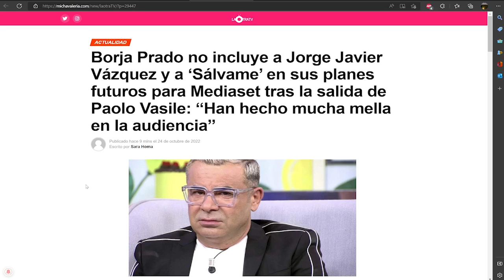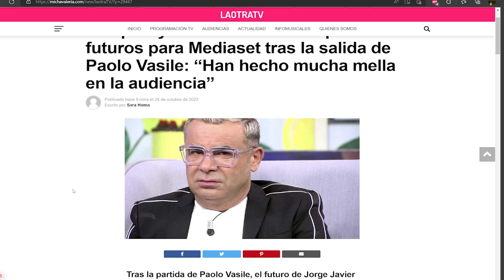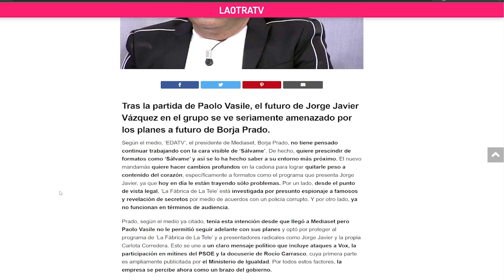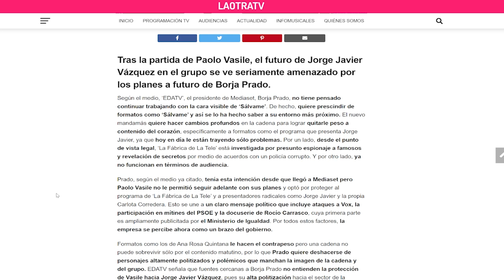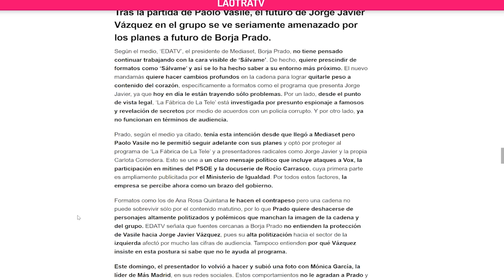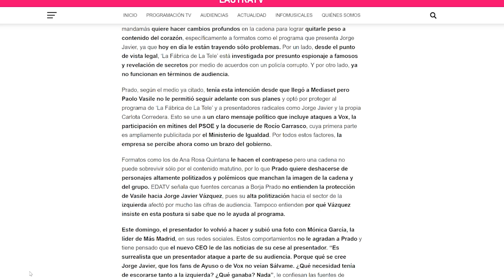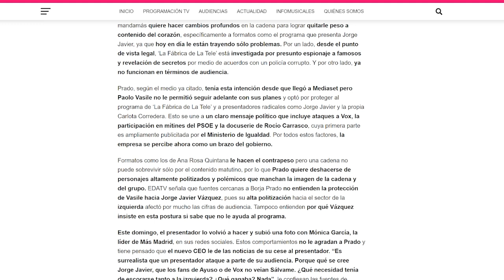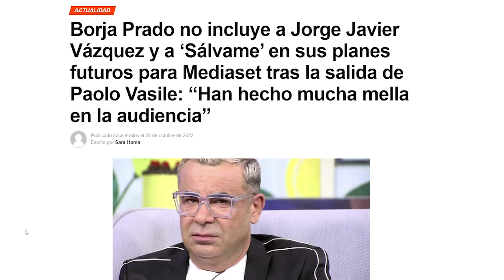🔴DECLARACIONES Bomba de Borja Prado Anuncian EL FIN De Jorge Javier, Sálvame & Roció Carrasco 🤯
📺 DECLARACIONES Bomba de Borja Prado Anuncian EL FIN De Jorge Javier, Sálvame & Roció Carrasco 🤯 y "Limpia" Telecinco - Antonio David Flores y Olga Moreno Ultimas Noticias Del Corazon azul.

rocio carrasco Antonio David Flores Olga Moreno mediaset borja prado broja prado rocio carrasco paolo basile mediaset españa rocio carrasco ortega cano rocio jurado telesalseo telesalseo directo juanjovlog directo david flores rocio flores telecinco salvame telesalseo javioliveira rocio y fidel fidel albiac anabel dueñas fidel maica vasco directo directo antonio david enrique garcia diego arrabal albert domenech olga moreno juanjovlog agustin Olga

Maica vasco Miaca vasco Directo telesalseo juanjovlog jaunjo vlog directo hoy rocio carrasco rocio carrasco demanda diego arrabal diego arrabal directo maica vasco hoy juajus vlog hoy rosa benito emma garcia Telecinco fiesta rocio carrasco rosa benito rocio carrasco Telecinco amador Mohedano amador mohedano juanjus rocio flores carrasco rosa benito antena 3 antonio David olga moreno hoy jorge javier en el nombre de rocio juanjus rocio flores salvame

Maica vasco Miaca vasco Directo telesalseo juanjovlog jaunjo vlog directo hoy rocio carrasco rocio carrasco demanda diego arrabal diego arrabal directo maica vasco hoy juajus vlog hoy rosa benito emma garcia telecinco fiesta rocio carrasco rosa benito rocio carrasco telecinco amador mohedano amador mohedano fiesta amador mohedano juanjus rocio flores carrasco david flores carrasco rocio flores hijos rosa benito antena 3 antonio david olga moreno hoy

marta riesco iñigo onieva tamara falco fiesta telecinco emma garcia marta riesco iñigo onieva iñigo onieva tamara falco iñigo onieva videos videos de iñigo videos de iñigo onieva antonio david marta riesco antonio david antonio david olga moreno olga moreno hoy Maica vasco Miaca vasco Directo telesalseo juanjovlog jaunjo vlog directo hoy rocio carrasco rocio carrasco demanda diego arrabal diego arrabal directo maica vasco hoy iñigo y tamara juanjus
Tamara falco tamara falco iñigo onieva salvame telecinco antena 3 el hormiguero pablo motos Íñigo Onieva iñigo oviera inigo onieva quien es tamara falcon quien es iñigo onieva isabel preysler iñigo y tamara ultima hora prensa del corazon tamara falco argentina tamara falco españa tamara falco mexico tamara falco usa que paso entre tamara falco y iñigo onieva tamara y iñigo divorcio antonio david olga moreno hoy rocio carrasco maica vasco directo

olga moreno. Antonio David Flores Antonio David Flores y olga moreno antonio david directo vuelve ad ad flores antonio david directo de hoy antonio david flores antonio david youtube juanjovlog juanjovlog amador mohedano telecinco salvame rocio carrasco juanjus y amador documental amador mohedano telesalseo maica vasco juanjovlog directo hoy maica vasco directo hoy telesalseo directo albert domenech rocio flores jorge javier marta riesgo marta riesco
Chayo Mohedano  rosa benito  rocio carrasco  rocio carrasco rosa benito  rosario mohedano  amador mohedano  documental amador mohedano  juanjo vlog amador  juanjovlog directo  maica vasco directo  teleadictos  rocio y fidel  anabel dueñas  agustin etienne  olga moreno novio  olga moreno hoy  antonio david flores  antonio david directo  antonio david marta riesgo  salvame  telecinco  diego arrabal  albert domenech  rocio flores  rocio jurado  en el nombre de rocio  el juanjo
antonio david cocina antonio david directo directo Antonio David Flores Antonio David Flores directo marta riesgo directo de hoy maica vasco directo juanjovlog directo juanjus vlog directo telesalseo enrique garcia diego arrabal ave nocturna antonio david antonio david hoy olga moreno olga moreno antonio david albert domenech rocio carrasco telecinco salvame rocio flores gloria camila marea azul prensa azul 24 hs corazon periodismo azul bombazo vlog

olga moreno agustin etienne olga moreno semana agustin etienne y olga moreno novio de olga moreno olga moreno exclusiva olga moreno entrevista antonio david marta riesco antonio david flores y olga moreno salvame telecinco bombazo ultima hora maica vasco directo telesalseo directo juanjovlog directo juanjo vlog maica vasco albert domenech alazanes tv teleadictos rocio carrasco prensa azul marea azul rocio flores 24 horas corazon jack corazones TAD

rocio carrasco fidel albiac anabel dueñas en el nombre de rocio divorcio rocio carrasco divorcio fidel albiac antonio david rocio carrasco antonio david fidel albiac olga moreno olga moreno novio Telecinco sálvame rocio carrasco documental juanjovlog directo amador Mohedano  maica vasco maica vasco directo telesalseo javioliveira rocio flores david flores prensa azul marea azul marea fucsia albert domenech diego arrabal enrique garcia juanca vlog